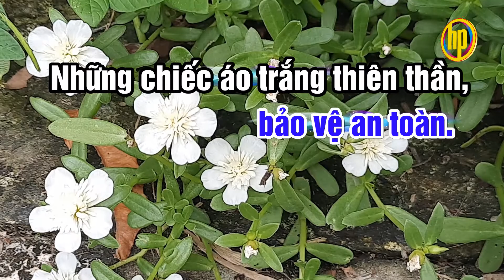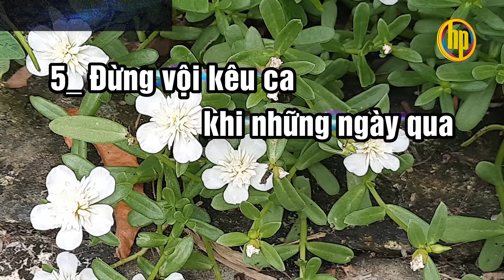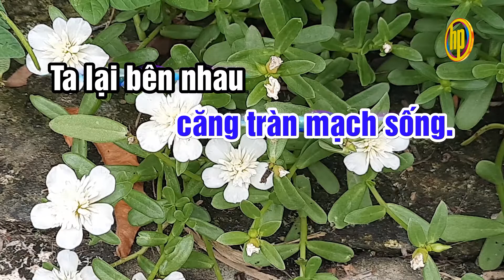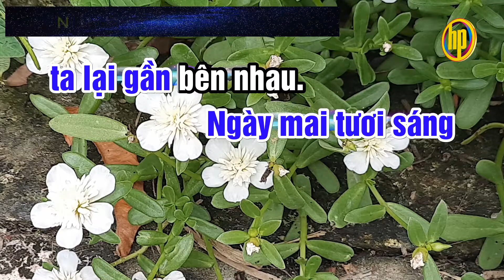Những chiến binh thầm lặng | karaoke | vọng cổ dây kép || TG: Hoài Phong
Những chiến binh thầm lặng
vọng cổ dây kép
TG: Hoài Phong